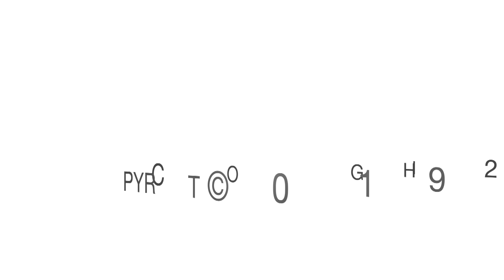Shmuel Junger | Heartland Christian Friends of Israeli Communities - 9AM